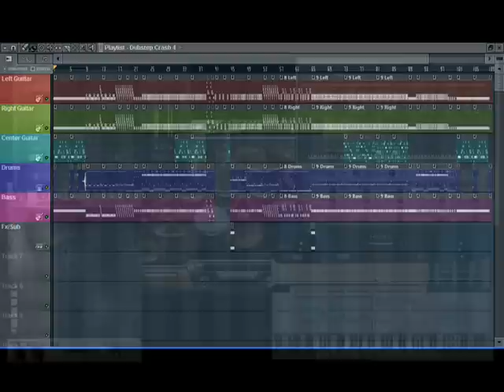Title To The Song [FL Studio Heavy Metal] [EZDrummer] [RealStrat] [Real Sounding]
Metal track in FL Studio 10. All VST instruments.